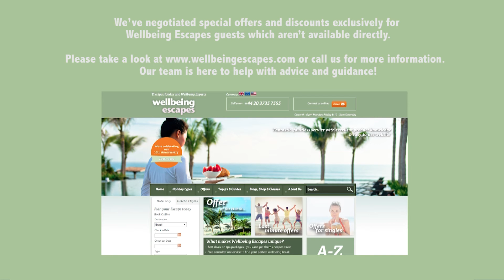Our 'insider' video on The Alpina Gstaad - Switzerland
This chic, luxury resort is outrageously chocolate-box beautiful and it's an ideal place for a spa break if you are looking for a relaxing holiday with mountain views and fresh air. The world-renowned Six Senses Spa blends Asian holistic wellness treatments with Swiss Alpine treatments and advanced healthy-ageing brands.